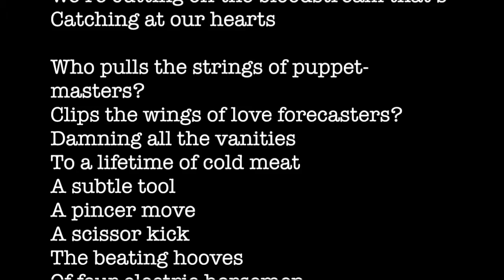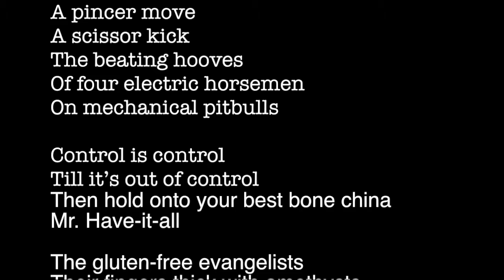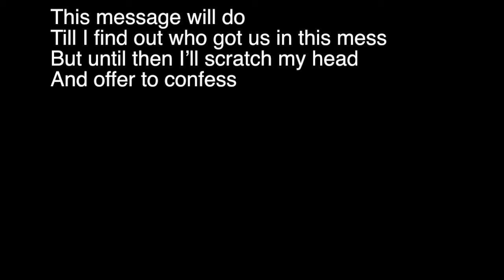LSD Housewife - String Pullers Anonymous